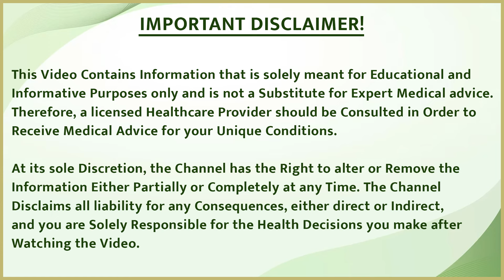PCOS के शुरुआती लक्षण कैसे पहचानें ? | Warning Signs of PCOS | PCOS Symptoms in Hindi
ये संकेत बताते हैं कि आपको PCOS है  | PCOS Symptoms in Hindi |
क्या होता है जब महिला को Pcos हो? | पीसीओएस के लक्षण |  symptoms of pcos in females | PCOD problem symptoms | PCOS / PCOD | Polycystic Ovarian Syndrome Symptoms |  Warning Signs of PCOS |  what are the first signs of polycystic ovarian syndrome  | PCOS के शुरुआती लक्षण कैसे पहचानें ?

In today's video we will learn about some symptoms of PCOS.

PCOS is a problem related to women, due to which they have to face many problems in the future. Like high blood pressure, heart-related problems, and diabetes; if not treated at the right time, then there can be problems like cancer in your uterus.
Earlier this problem was seen in women of 30-35 years of age, but nowadays this problem is also seen in girls of 18-20 years of age.
Symptoms of PCOS :
Hair growing in unwanted places.
Thinning or falling of hair.
having oily skin and acne,
Problems like irritability, depression, headache, excessive stress, sudden darkening of the skin, irregular or stopped menstruation, infertility and miscarriage, a sudden increase in weight, etc., are seen.
If you see all these symptoms, immediately consult a doctor, get the disease diagnosed correctly and start treatment as soon as possible.

सभी का अभिनंदन 🙏 ,
आज के वीडियो में हम PCOS के कुछ लक्षणों के बारे में जानेंगे।
PCOS महिलाओं से जुड़ी एक समस्या है, जिसके कारण उन्हें भविष्य में कई समस्याओं का सामना करना पड़ता है। जैसे उच्च रक्तचाप, हृदय संबंधी समस्याएं और मधुमेह; अगर सही समय पर इलाज न किया जाए तो आपके गर्भाशय में कैंसर जैसी समस्या हो सकती है।
पहले यह समस्या 30-35 साल की महिलाओं में देखी जाती थी, लेकिन आजकल यह समस्या 18-20 साल की लड़कियों में भी देखी जा रही है।
PCOS के लक्षण:
अवांछित स्थानों पर बाल उगना।
बालों का पतला होना या झड़ना।
तैलीय त्वचा और मुँहासे होना,
चिड़चिड़ापन, अवसाद, सिरदर्द, अत्यधिक तनाव, त्वचा का अचानक काला पड़ना, अनियमित या बंद मासिक धर्म, बांझपन और गर्भपात, वजन में अचानक वृद्धि आदि जैसी समस्याएं देखी जाती हैं।

अगर आपको ये सभी लक्षण दिखें तो तुरंत डॉक्टर से सलाह लें, बीमारी का सही निदान कराएं और जल्द से जल्द इलाज शुरू करें।